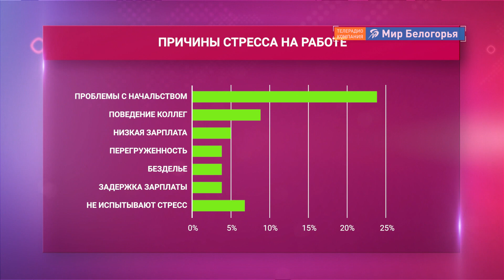9 из 10 человек испытывают стресс на работе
Девять из десяти работающих россиян испытывают стресс на работе. Четверть опрошенных указали главной причиной стресса плохое отношение или некомпетентность начальства. По словам 9 % респондентов, нервное состояние провоцирует поведение коллег. Для 5 % основным источником стресса является низкая зарплата. В равной степени провоцируют стресс перегруженность работой, безделье и задержка зарплаты – по 4 %. И лишь 7 % россиян могут похвастаться отсутствием стресса на работе.